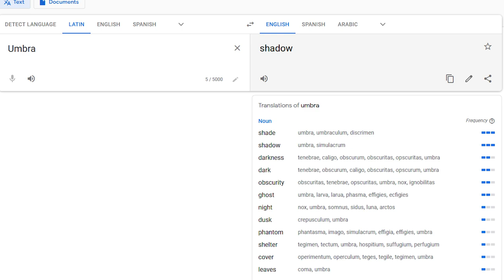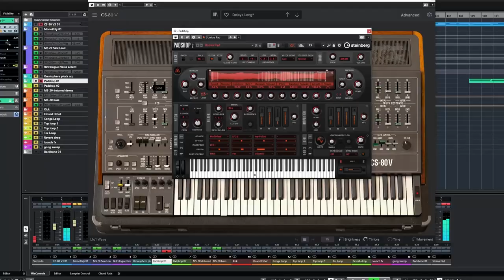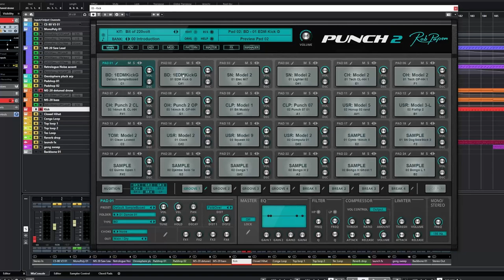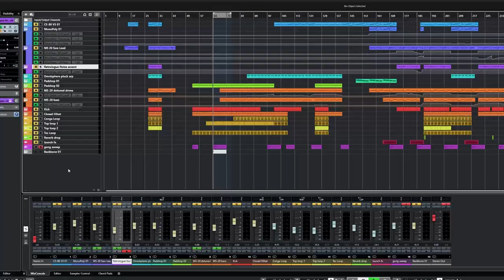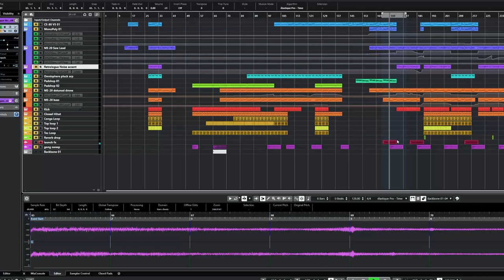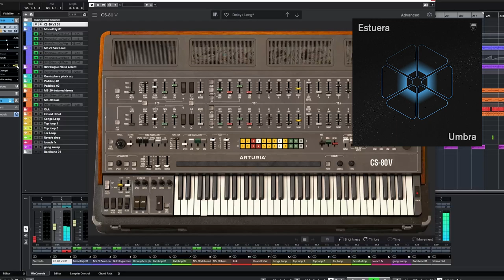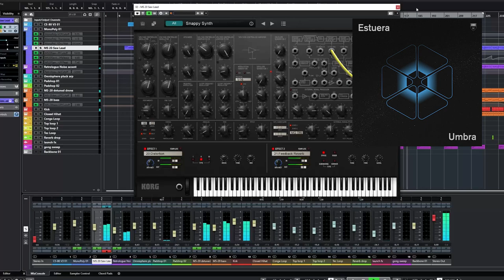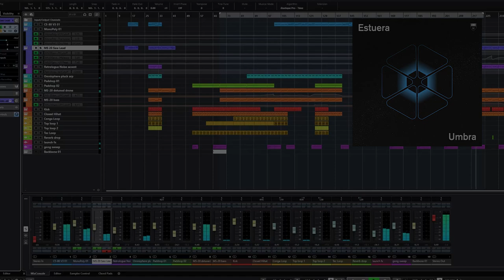The making of "Estuera - Umbra"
In this video I show how I created the first new Estuera release to come out since 2010.
'Estuera - Umbra' is available now on the usual streaming and download platforms. You can find it all here: